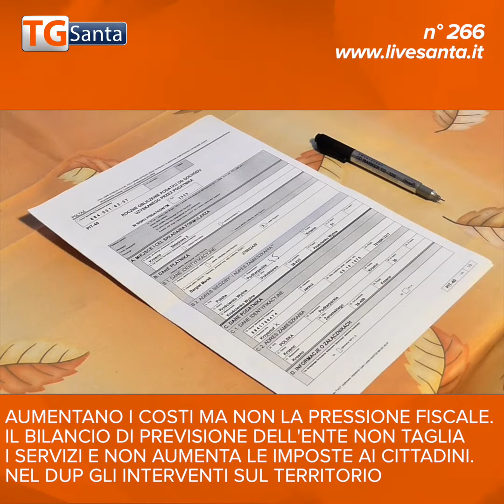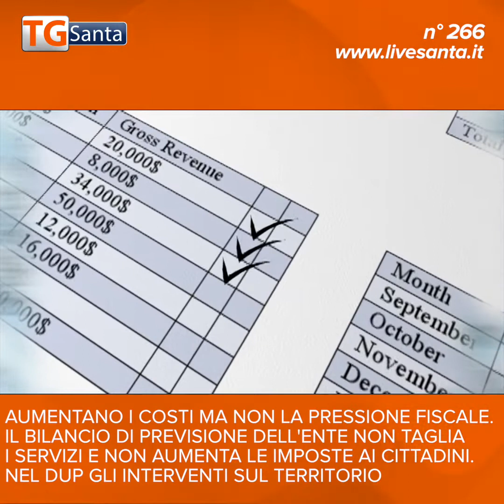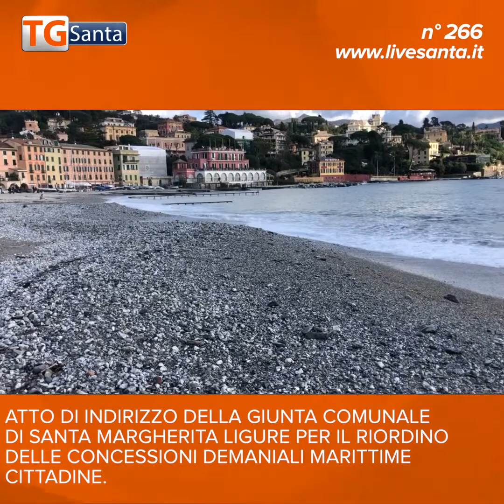20230118 numero 266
Tg Santa n° 266 in questa edizione: firmato protocollo d'intesa per realizzazione parcheggio multipiano vicino alla stazione; approvato bilancio preventivo, nessun aumento delle imposte; concessioni demaniali, atto d'indirizzo per l'affidamento; campo Broccardi, rifacimento in vista del manto erboso.